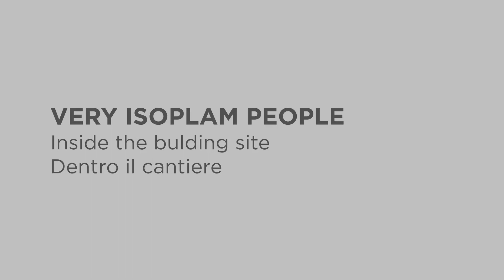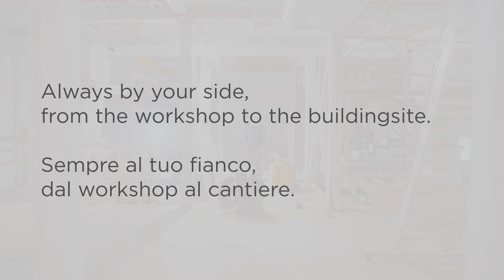Inside the building site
EN_From the Concreativity workshops to the construction site, Isoplam accompanies its Official Partners and offers them a constant and passionate after-sales consultancy service. In this video, we enter in a important construction site in the historic center of Treviso, Italy, with Devis Martignago, CEO and technician of Isoplam.

IT_Dai Concreativity workshop al cantiere, Isoplam accompagna i suoi Official Partner e offre loro un costante e appassionato servizio di consulenza after-sales. In questo video, entriamo in un importante cantiere nel centro storico di Treviso con Devis Martignago, CEO e tecnico di Isoplam.